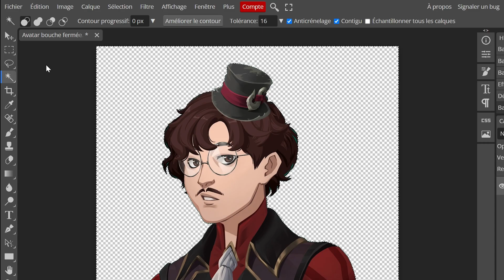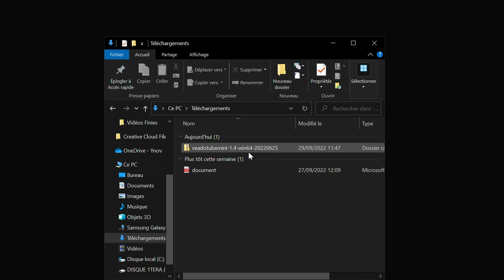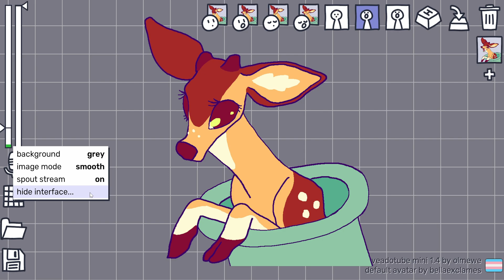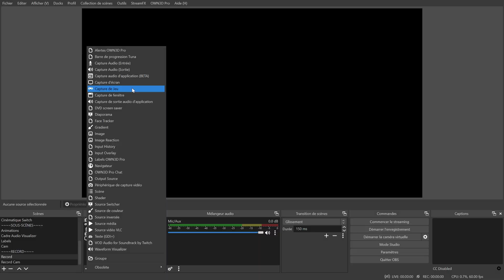Animer un AVATAR 2D pour YouTube ou Twitch Facilement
Ptit Tuto pour Animer son Avatar 2D facilement, afin de devenir Vtuber sur YouTube et Twitch !

J'espère que ça vous servira !

📋 SOMMAIRE DE LA VIDÉO :
• Précisions pour Créer son Avatar 2D : 00:00
• Quel Logiciel pour Avoir un Avatar Animé ? : 1:03
• Comment Animer son Avatar 2D ? : 2:30
• Comment mettre un Avatar sur YouTube / Twitch ? : 3:23